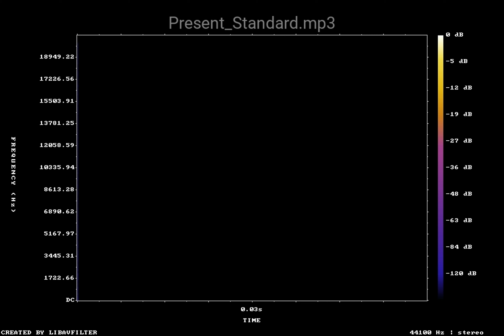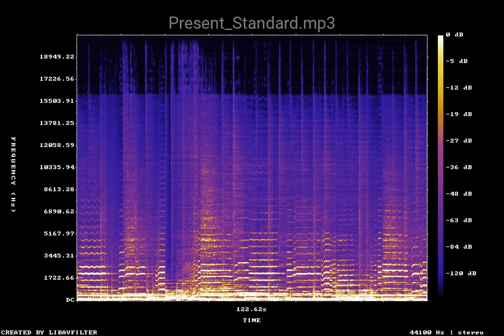Present Standard — Ambient